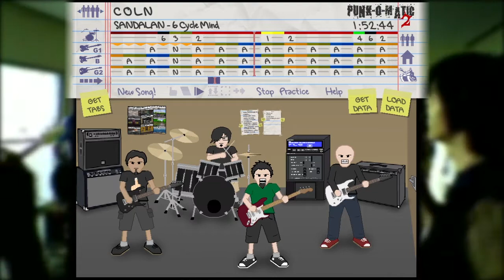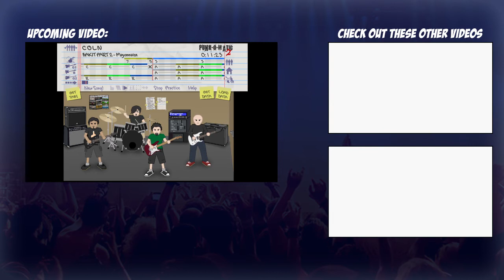SANDALAN - 6 Cycle Mind (Punk-o-matic 2 version)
This is a cover of 6 Cycle Mind's single "SANDALAN". Enjoy!
The new cover videos premiere every Saturday at 9pm (new timeslot).

Courtesy to 6 Cycle Mind for the music video in the background.